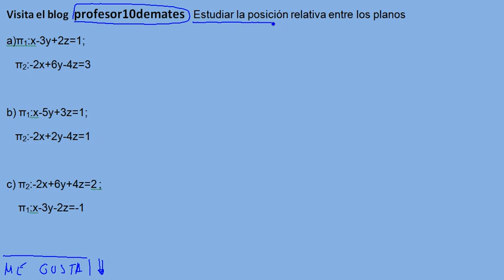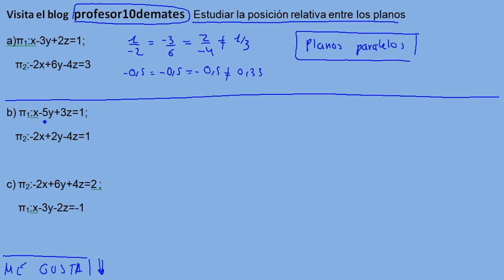Posición relativa entre dos planos ejercicios resueltos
Geometría en el espacio posiciones relativas fórmulas y ejercicios resueltos ecuaciones general del plano
Ejercicios resueltos de plano definido por un punto y dos vectores directores y ecuación general de un plano definido por un punto y un vector normal

Ejercicios  problemas con solución paso a paso desde cero
Matemáticas de 2º de bachillerato , bachiller , universidad y pruebas de acceso
CAd -25 y PAU , selectividad.